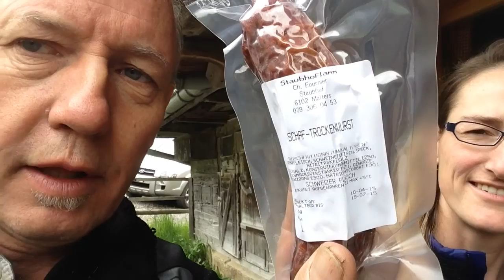Alpwirtschaft Stäfeli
Malter, Schwarzenberg, LU